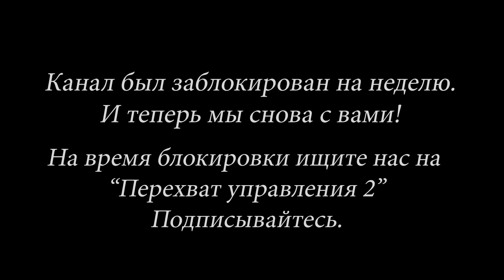Брежнев отдыхает. Путинский цирк. (В. Мельниченко).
НОВОСТИ ПО-СЕЛЬСОВЕТСКИ
"Выборы Путина" на "кресло Путина", ради "России Путина", и без цирка никак.
 Мельниченко Василий Александрович, председатель общественного движения «Федеральный сельсовет».
Виктория Ахметова.